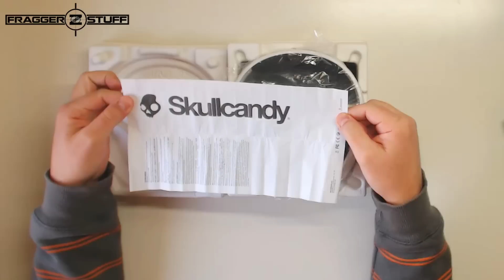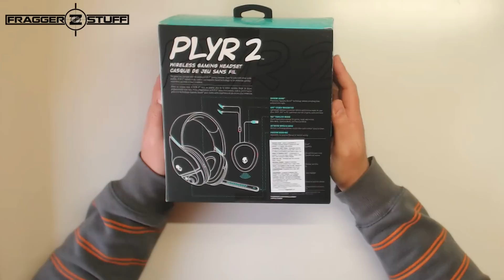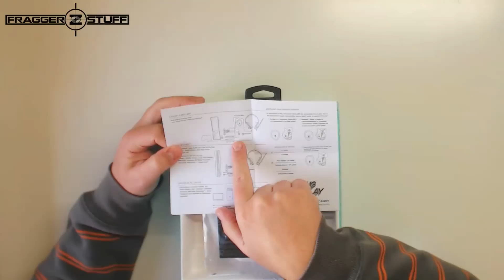UNBOXING SKULLCANDY SLYR / SKULLCANDY WIRELESS PLYR2 NAVY | FRAGGERZTUFF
Instala o aplicativo RICFAZERES e sabes quando lanço um novo vídeo ➤

Se queres enviar uma carta, desenho ou um gift ao Ric envia para a seguinte morada :
RicFazeres
APARTADO 102
EC/CDP Odivelas
2676-901 - Odivelas

➤ PARCEIROS